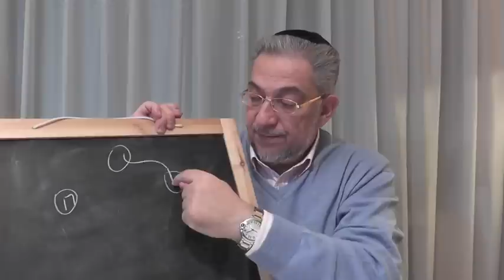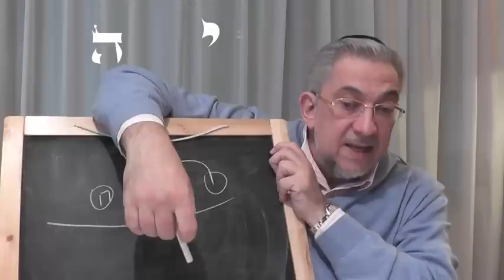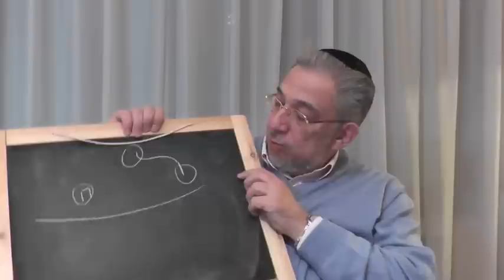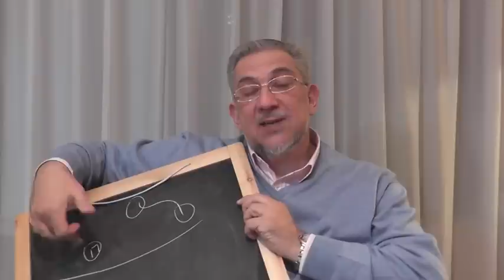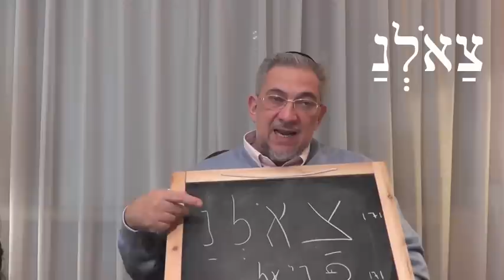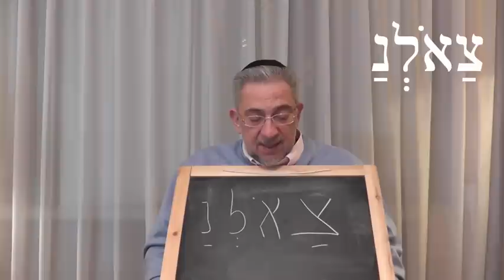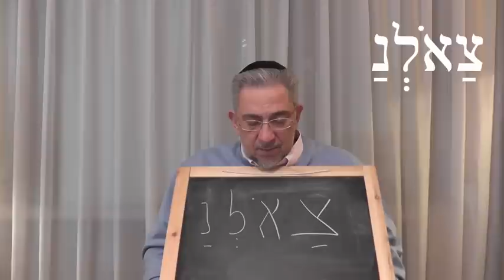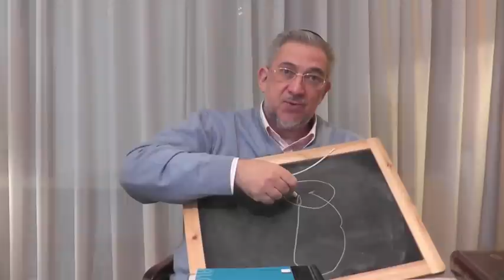Kabbalah: Secretos del Zohar - clase 57 Mikets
Albert Gozlan, Maestro de Kabbalah, explica los Secretos del Zohar: estudio del Zohar Ha Kadosh, sección Mikets.